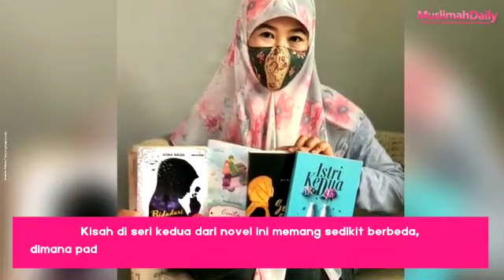Asma Nadia Resmi Meluncurkan Novel Assalamualaikum Beijing 2 Lost in Ningxia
Setelah merilis novel “Assalamualaikum Beijing 1” pada tahun 2013 lalu dan berhasil menarik banyak perhatian pembaca, penulis novel Asma Nadia pada Hari Selasa (05/10) rims merilis novel lanjutannya yang berjudul “Assalamualaikum Beijing 2: Lost in Ningxia”.

Novel “Assalamualaikum Beijing 2: Lost in Ningxia” ini akan menceritakan kisah seorang mualaf yang bernama Rani yang memutuskan menjadi mualaf demi cinta, tepat sebelum menyusul kekasihnya yang bernama Arif ke Kota Ningxia, China. Namun, Rani justru bertemu dengan seorang laki-laki muslim, Muhammad, di Kota Ningxia yang kemudian terjalin lah sebuah kisah di antara mereka yang dapat menggoyahkan keimanan dan cintanya.

Line           : @Muslimahdaily